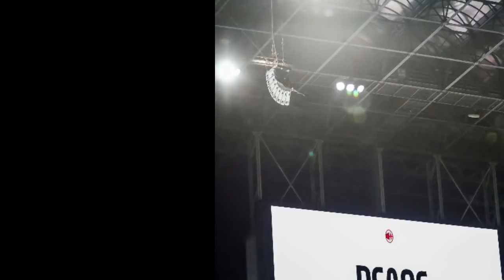MC Maxa laga Yiri Kulamada Maanta Pep oo uqiray Liver & Horyaalka & Cabsi weyn chelsea heekooyinkii